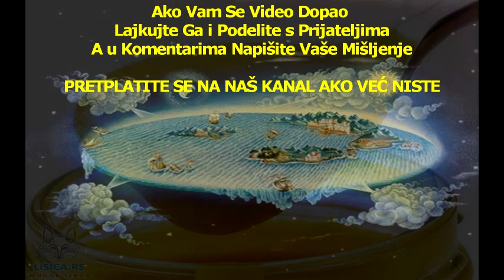SENF - ŠTA SVE MOŽE DA IZLEČI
UČINITE NEŠTO Za SVOJE ZDRAVLJE :
 i PRETPLATITE SE NA NAŠ KANAL ...